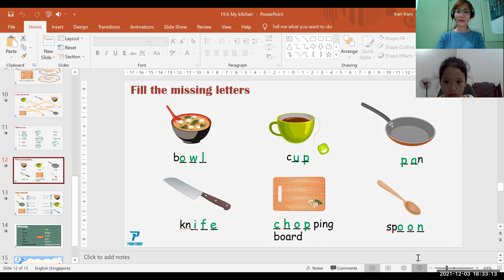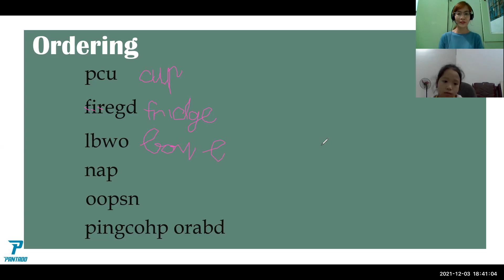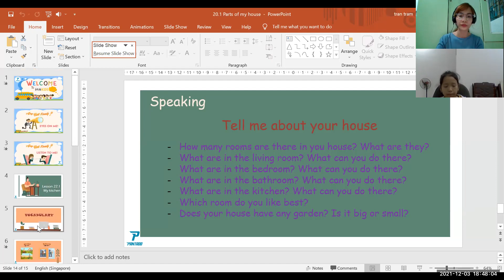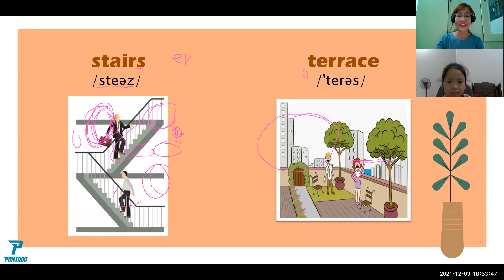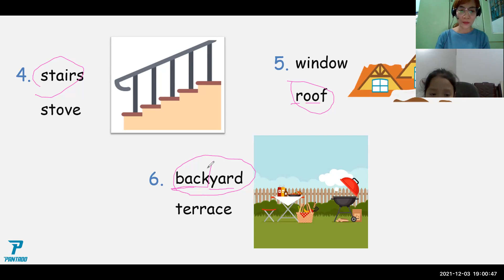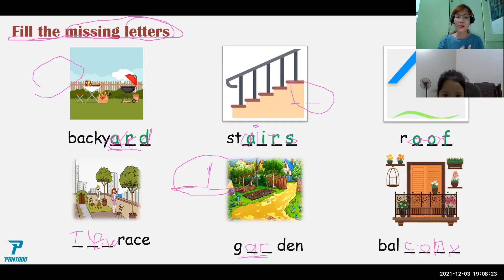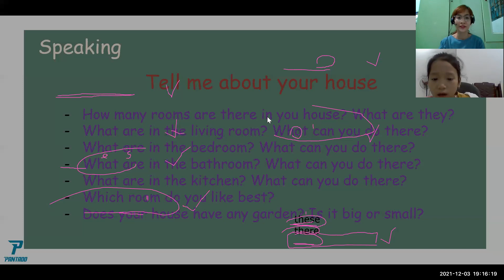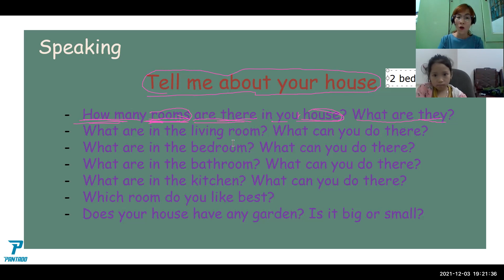pk2105052.4/12.unit 20.1 parts of my house